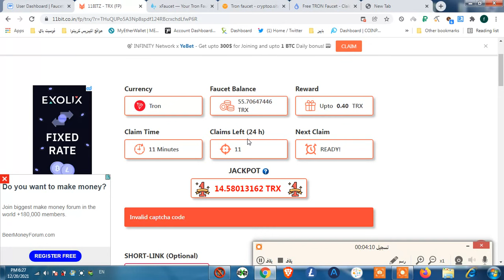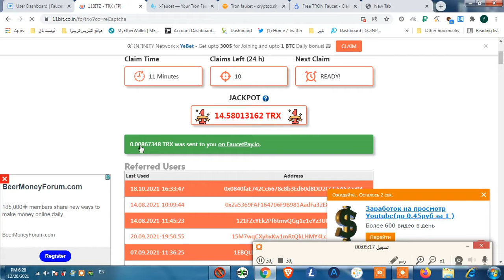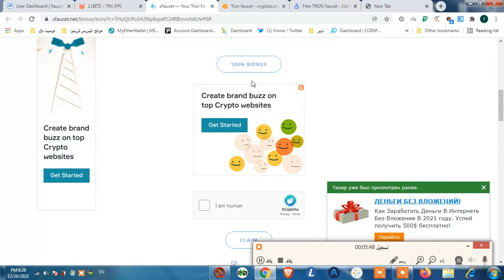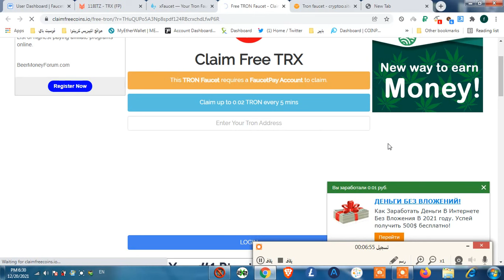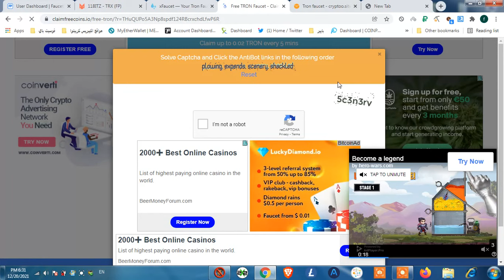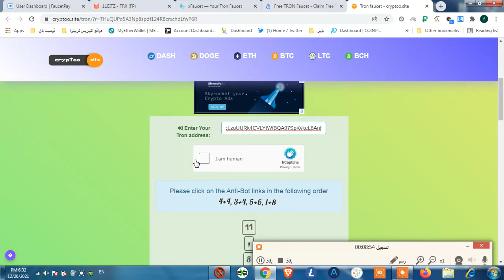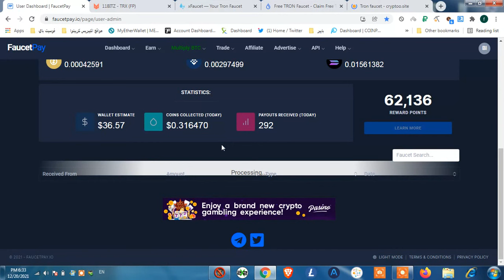ربح عملة tron مجانا 🔥🔥🔥 ربح العملات الرقمية مجانا 2022 💰 ربح عملة الترون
ربح عملة tron مجانا 🔥🔥🔥 ربح العملات الرقمية مجانا 2021 💰 ربح عملة الترون

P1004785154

ربح البيتكوين بهذه الطريقة يعتبر من اسهل طرق ربح المال والربح من النت ومن افضل الطرق و النصائح لكيفية ربح البيتكوين مجانا هناك طرق عديدة للغاية لربح البيتكوين أو اي عملة نقدية اليوم و ليس صعبا معرفة كيفية ربح البتكوين وهذا الفيديو من اسهل وأفضل وسيلة لربح البيتكوين